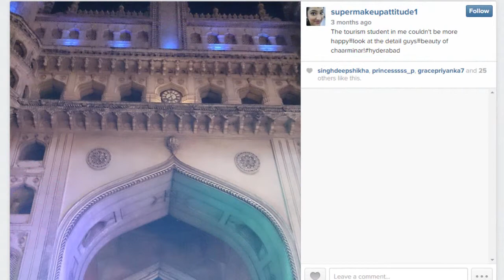TOP5 PLACES TO VISIT IN HYDERABAD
WATCH IN THE  HIGHEST RESOLUTION AVAILABLE :)

WANNA CHIT CHAT?

COMMENT and SUBSCRIIIBE :)

❄SUPER DECEMBER❄: list=PL5ilBx9FXjcIoh90f5U3VNjd73hTOcP4a